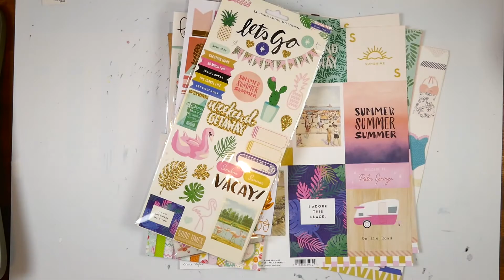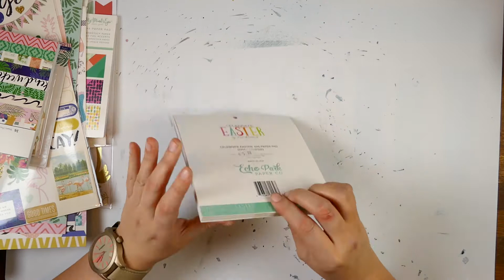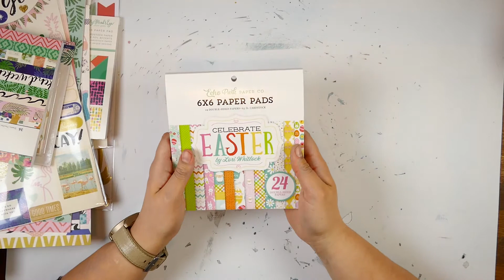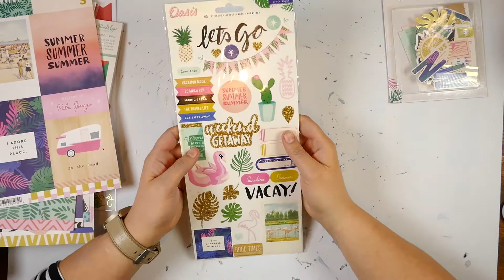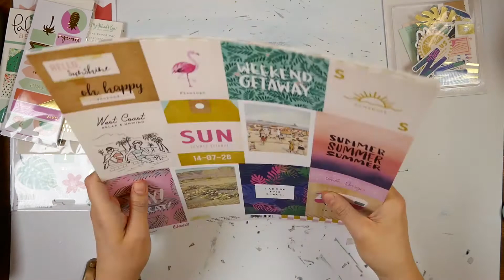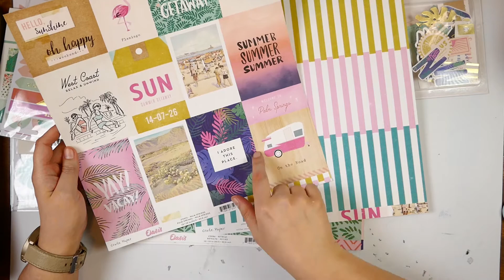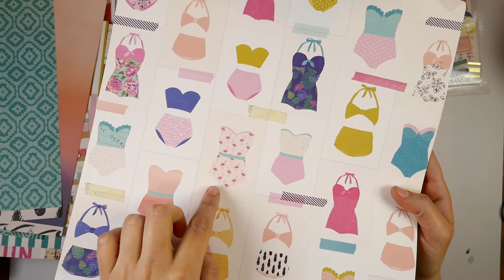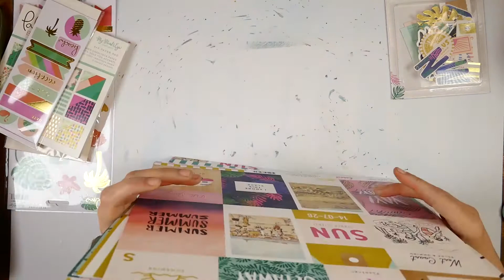Een hele enthousiaste Uitpakvideo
Hallo Allemaal,

liefs Anoek